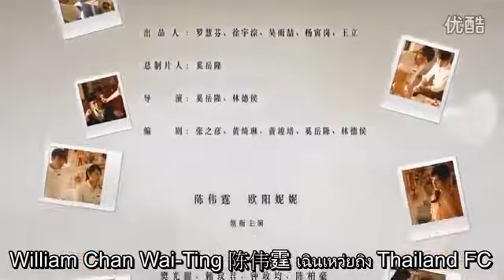เข่ออ้ายตัว รักเธอ 200% ซับไทย ตอนจบ 6.1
William Chan 陈伟霆 and TingFeng 霆峰 Thailand FC.

หนังสั้นโฆษณา คอนเน็ตโต้.William Chan Wai-Ting 陈伟霆 เฉินเหว่ยถิง Thailand FC.

ตอนตกหลุมรัก.William Chan Wai-Ting 陈伟霆 เฉินเหว่ยถิง Thailand FC.

William Chan Wai-Ting 陈伟霆 เฉินเหว่ยถิง Thailand FC.